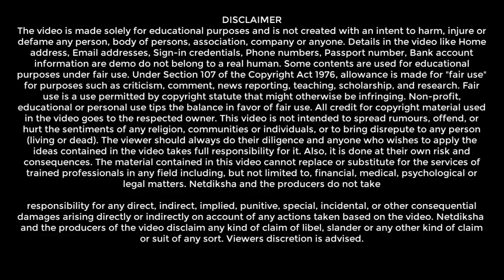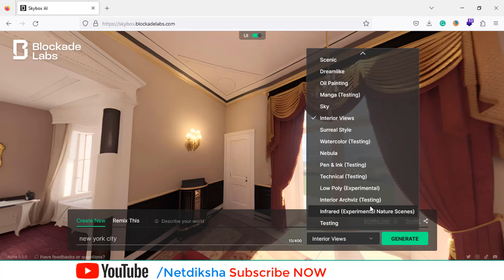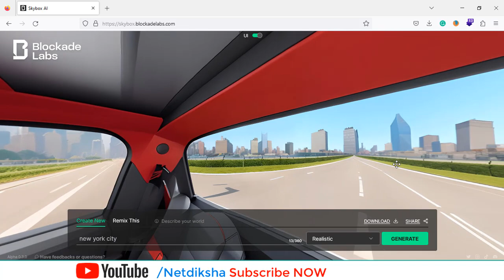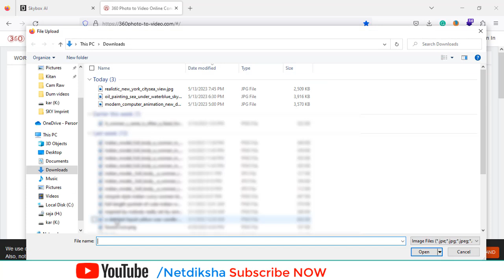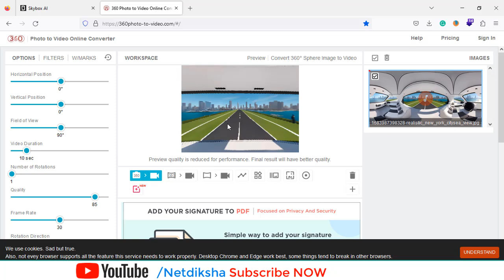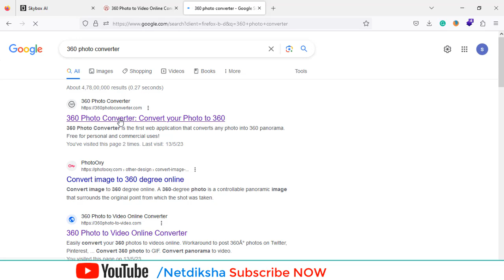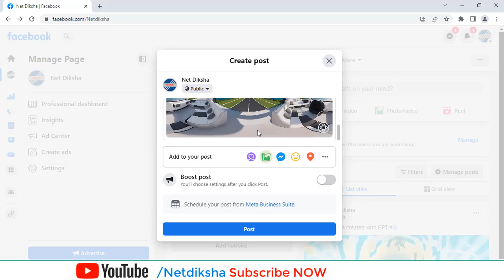How to use blockade labs for 360 videos | This website can create amazing AI art free | Skybox 🤖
Another great website to create amazing AI art.
Artificial intelligence (AI) has become increasingly integrated into our daily lives in the 21st century, and it is transforming the way we live, work, and interact with each other. AI is being used to improve healthcare, finance, education, transportation, and many other sectors, making our lives easier and more efficient.

In terms of work, AI has already started to automate many jobs that were previously done by humans, such as assembly line work, data entry, and customer service. This trend is likely to continue, and it is possible that AI will eventually replace even more jobs in the future.

In addition, AI is also being used to develop new technologies such as self-driving cars, virtual assistants, and smart home devices. These technologies are becoming more integrated into our lives, and they are changing the way we interact with the world around us.

However, there are also concerns about the potential negative impact of AI on our society. For example, some people worry that AI could lead to mass unemployment, exacerbate social inequality, or even pose a threat to human autonomy and decision-making.

Overall, while AI has the potential to greatly benefit society, it is important that we carefully consider the implications
 of this technology and work to ensure that it is used in a responsible and ethical manner.

3. 360 Photo Converter for facebook